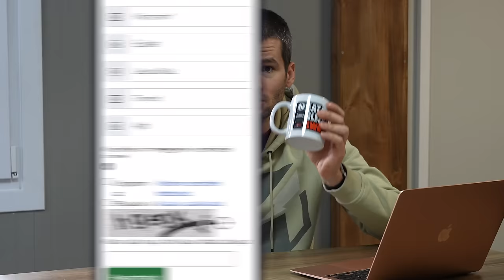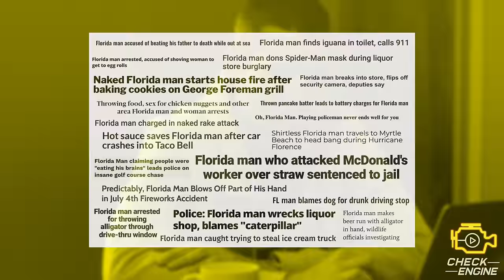A GTA VI zúzós lesz, legalábbis autók terén mindenképp - Check Engine Kitekintő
Játékot rég kaptak fel annyira, mint a GTA VI-ot, persze érthető a lelkesedés, 10 éve jelent meg az előző rész. Most megnézzük, milyen autók vannak a trélerben.